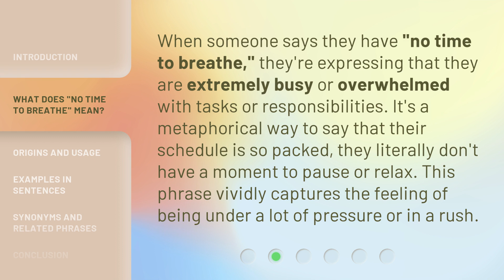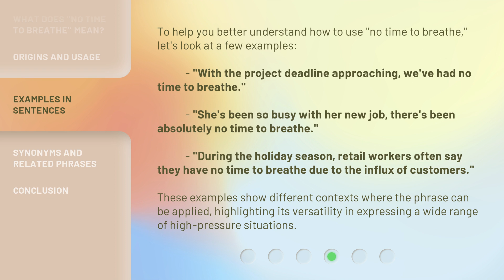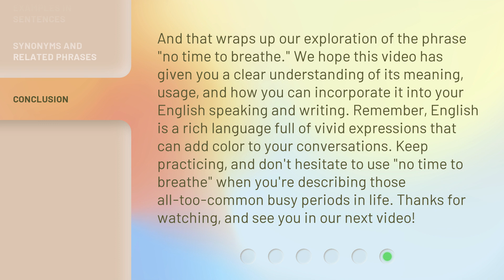Unlocking the Phrase "No Time to Breathe"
Unlocking the Phrase 'No Time to Breathe' • Discover the hidden meaning behind the phrase 'No Time to Breathe' and how it relates to our fast-paced modern lives. Join us on this captivating journey of self-reflection and find out how to create balance and prioritize self-care amidst the chaos.

00:00 • Introduction - Unlocking the Phrase "No Time to Breathe"
00:33 • What Does "No Time to Breathe" Mean?
00:58 • Origins and Usage
01:22 • Examples in Sentences
02:00 • Synonyms and Related Phrases